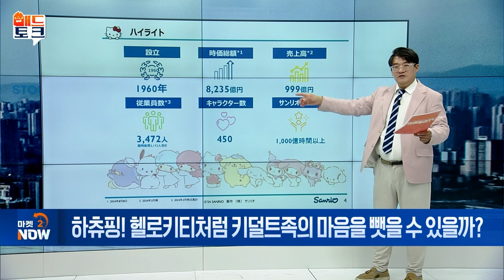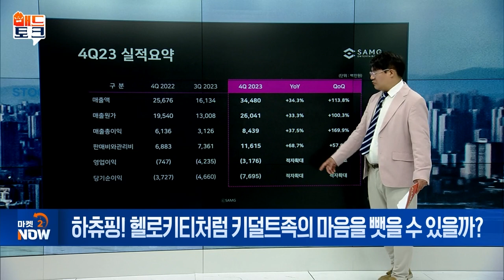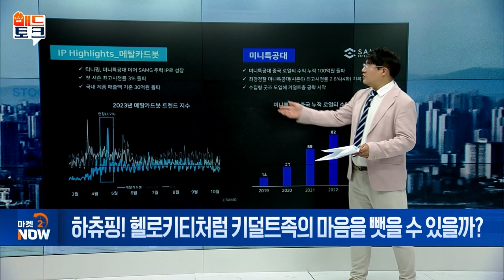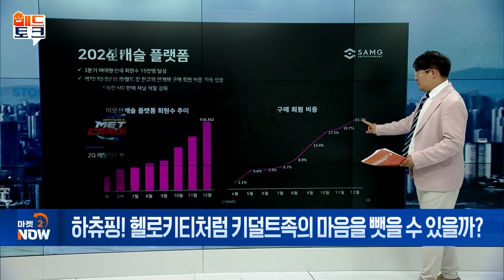하츄핑! 헬로키티처럼 키덜트족의 마음을 뺏을 수 있을까? [매드토크] | Market Now (20240920)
주제1. ‘하츄핑’, 국민 캐릭터 등극?
- ‘사랑의 하츄핑’ 누적 관람객 106만 명 돌파
- 역대 한국 애니메이션 영화 흥행 2위 기록
- 저출산 시대 완구 업계 新캐시카우 ‘키덜트’